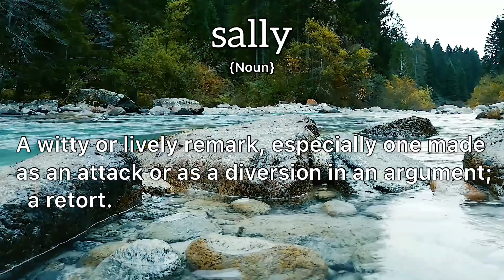Sally Meaning : Definition of Sally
- What is the meaning of Sally
- What is the definition of Sally
- How to pronounce Sally